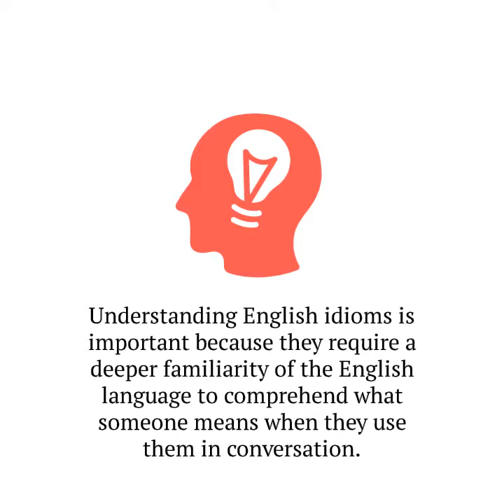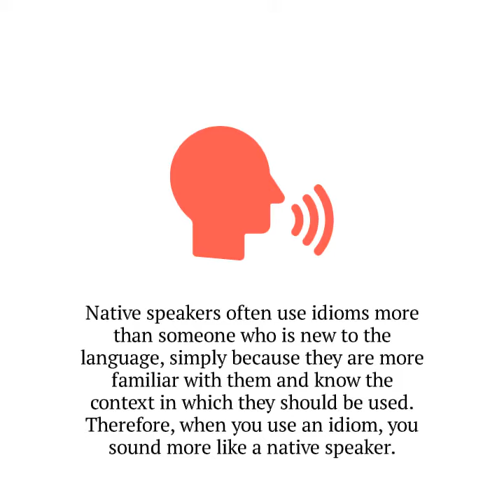3 Reasons Why You Should Learn English Idioms